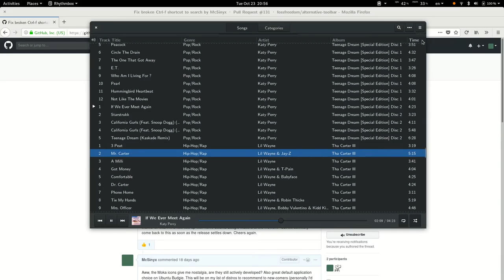Rhythmbox alternative-toolbar PR#131 mock-up